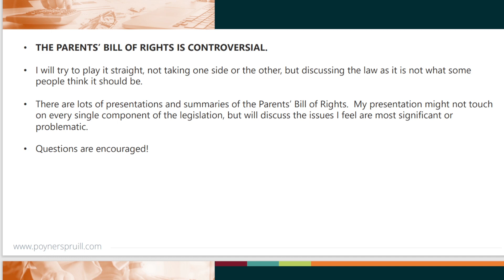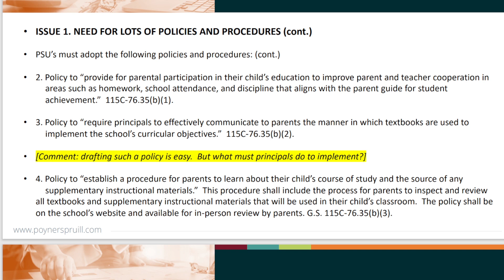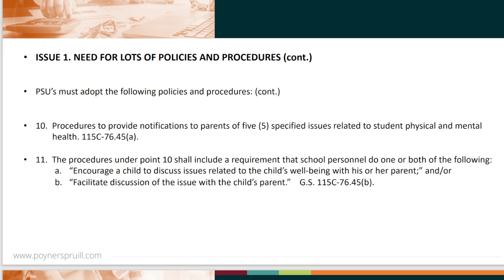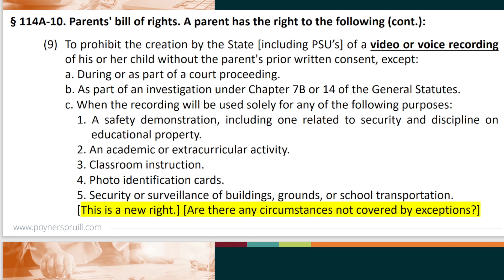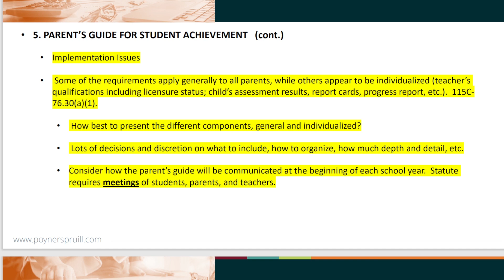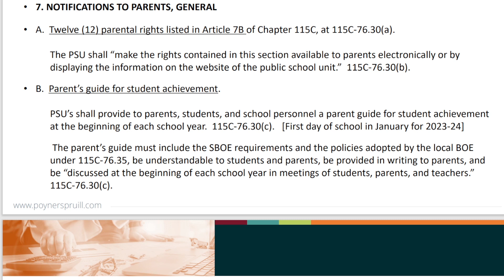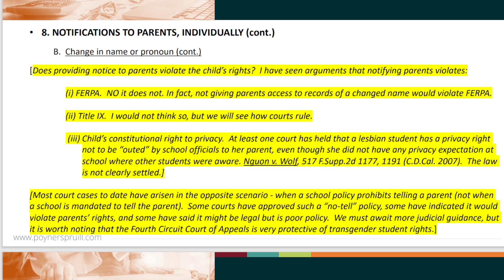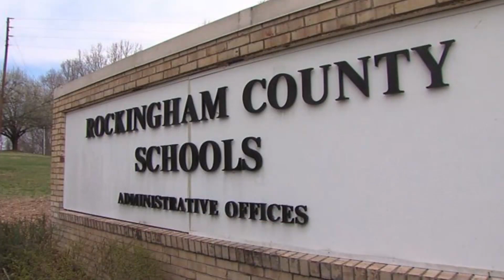November 20, 2023 Rockingham County Board Of Education Special Called Meeting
AGENDA

1. Call to Order
1.01 Roll Call

1.02 Approval of the Agenda

2. Report/Discussion Item
2.01 Parents' Bill of Rights - Dr. Cindy Corcoran and Mr. Brandon McPherson

3. Adjournment

3.01 Motion to adjourn